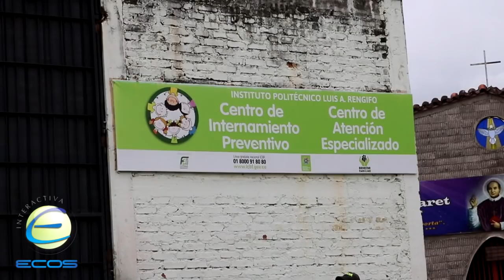"Aquí no hay unos niños, aquí hay son unos vándalos": María Isabel Pardo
Una vecina del Instituto Politécnico Luis A. Rengifo habló de la difícil situación que tienen que soportar a diario.